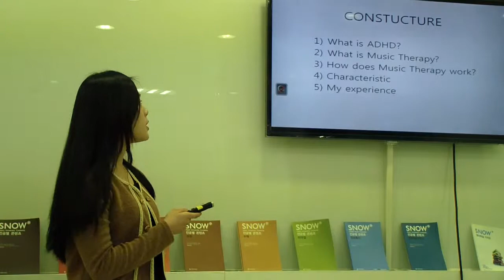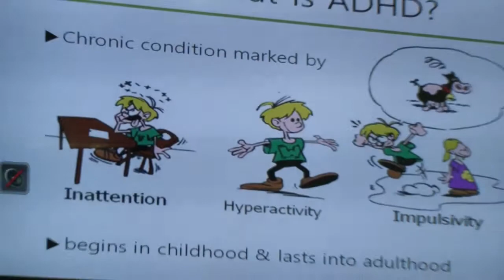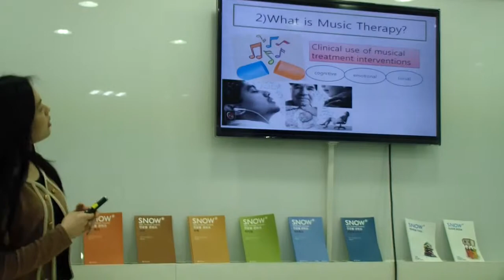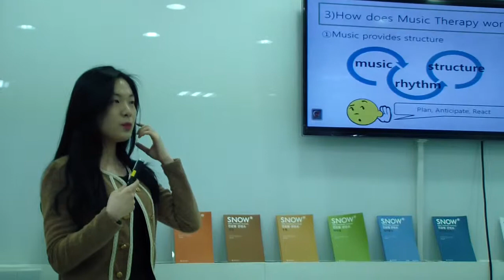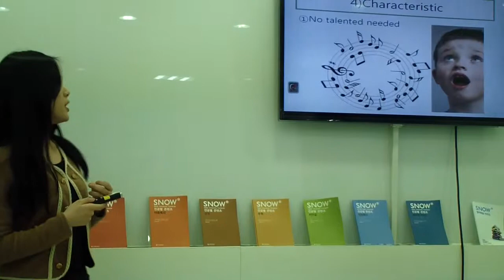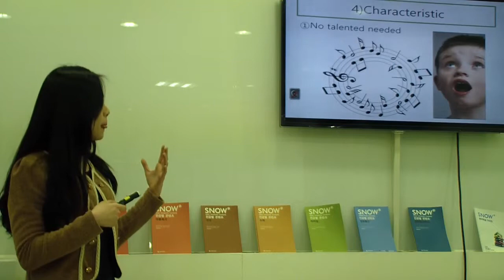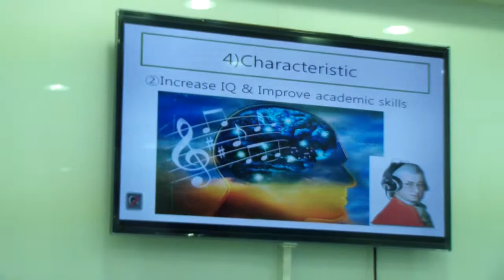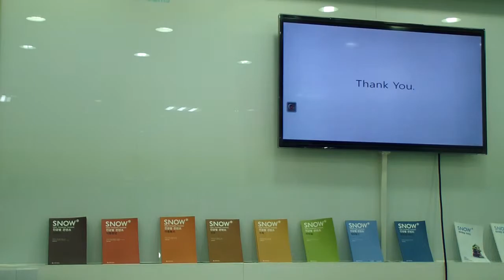Music Therapy for Children with ADHD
MinSeo Kwon (Education 13)

This presentation describes the effects of music especially on the children with ADHD.